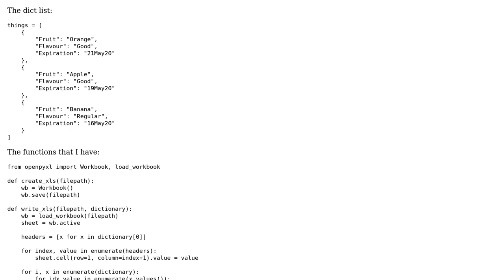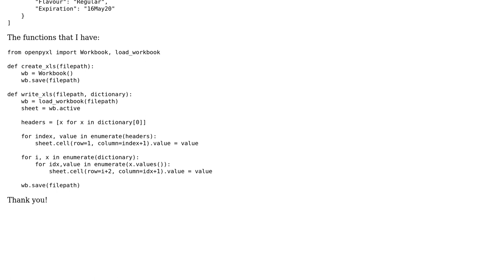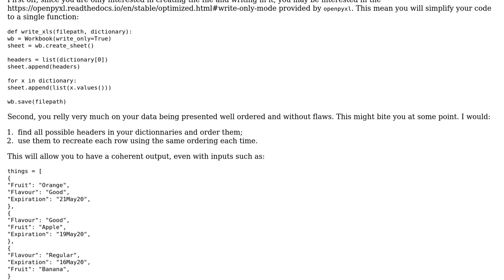Code Review: Python List of Dictionaries to XLS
With thanks & praise to God, and with thanks to the many people who have made this project possible! | Content (except music & images) licensed under CC BY-SA | Music | Images & others | With thanks to user Laycoonz user dfhwze user 301_Moved_Permanently and the Stack Exchange Network Trademarks are property of their respective owners. You are responsible for your own actions.